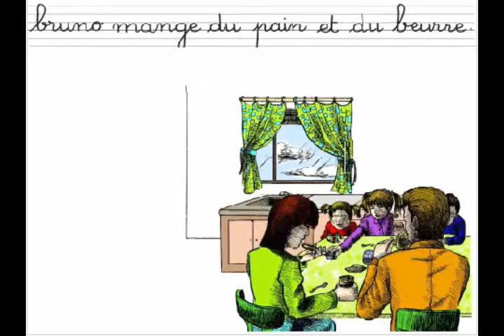Module7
Cours Français 3éme de Base Programme Tunisien Module7